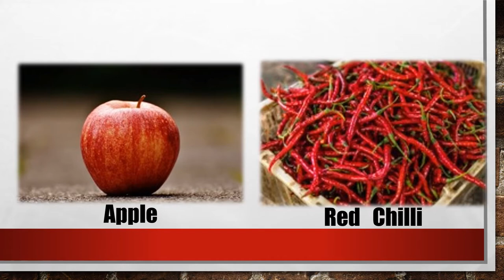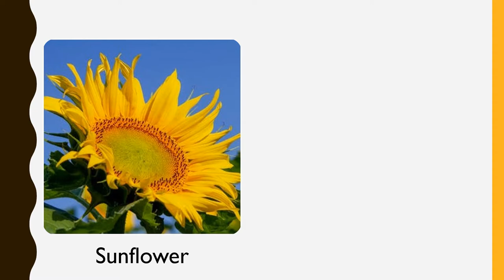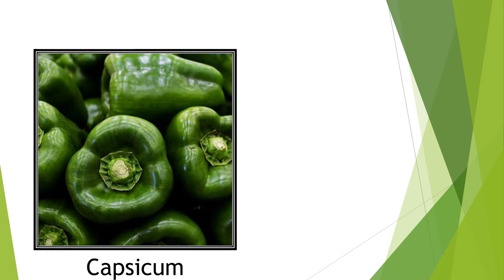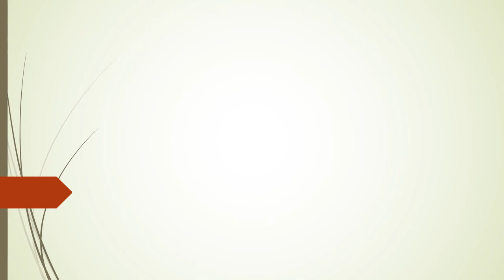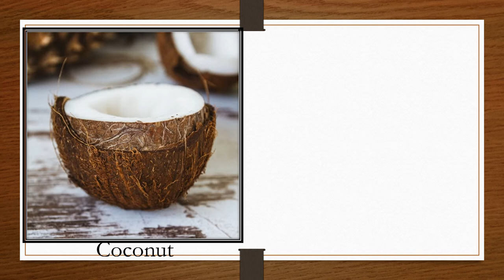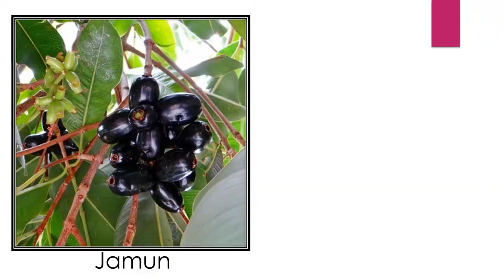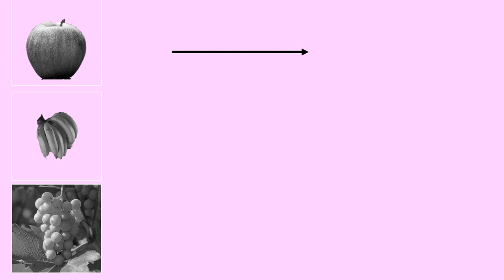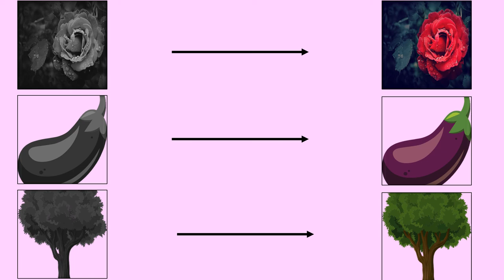Learn Color Objects in Marathi | Color Quiz in Marathi | Learn Color Objects for Kids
In my last Video  we saw different colors around us and what are they called .
Now in this Video we will see different colorful objects which we see around us and a small quiz to identify colors of the object